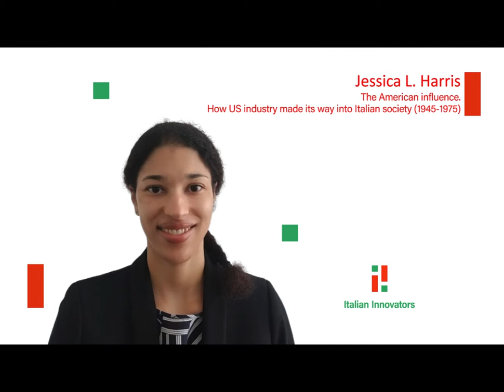The American influence. How U.S. industry made its way into postwar Italy | interview - J.L. Harris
A conversation between Luca Cottini (PhD) and Jessica L. Harris (assistant professor of history at Saint John’s University, author, and scholar of African-American history, women’s history and modern Italy).

* Italy in the aftermath of WWII. The Marshall Plan as both aid and economic opportunity (1:15)
* The emergence of Mrs. Consumer and the Americanization of Italy (4:10)
* The American model in Italy. The case of Mondadori and La Rinascente (7:25)
* The diffusion of American refrigerators and its impact on food conservation, the birth of grocery stores, and the emancipation of women (14:40)
* Hygiene and cosmetics. A new model of American beauty and womanhood (22:15)
* Italian women as the target of American consumerism and the terminal of Italy's culture wars (28:00)

I hope you enjoyed this episode of "Italian Innovators". Also, don’t forget to visit the official webpage of the show for more information about this project.